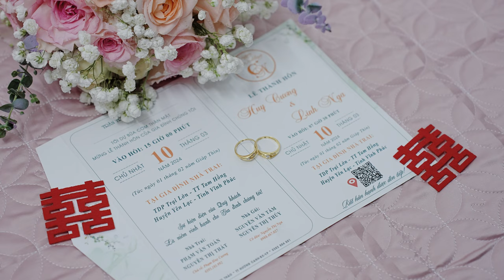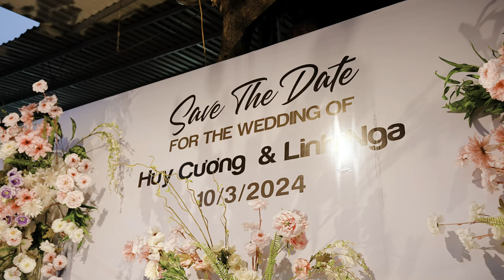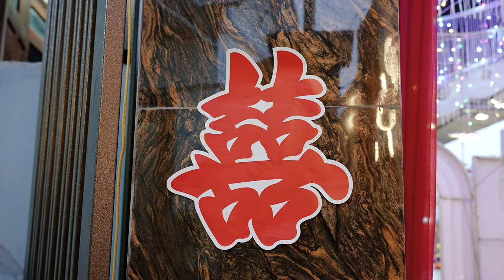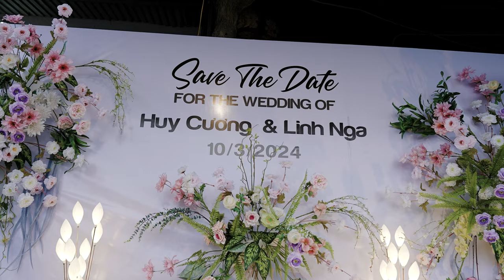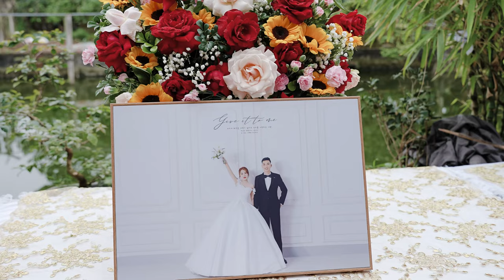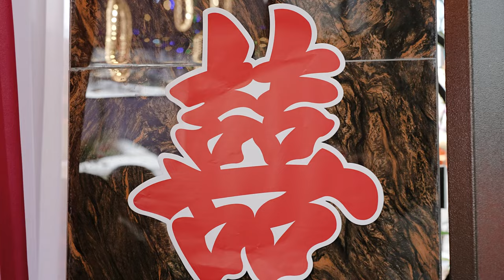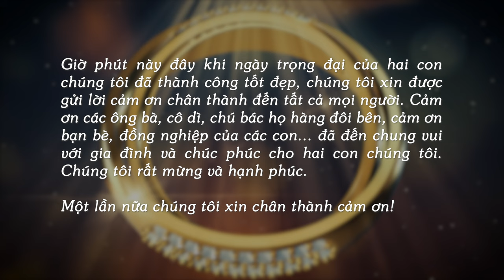Lễ thành hôn Linh Nga & Huy Cương || By ekip Kim Tú Photography